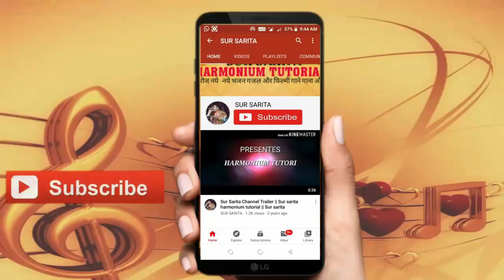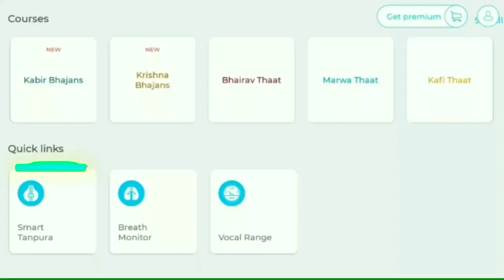Aigiri Nandini Harmonium tutorial | Mahishasura Mardini Stotram Notes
Aigiri Nandini Harmonium tutorial | Mahishasura Mardini Stotram Notes | Navratri 2020 | On Harmonium:-

SUR SARITA
Sur Sarita